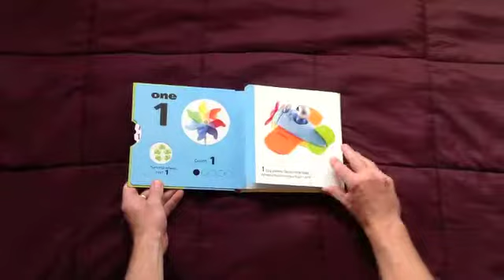CHEEKY NONKEY Photo Board Books First Numbers FBF 013